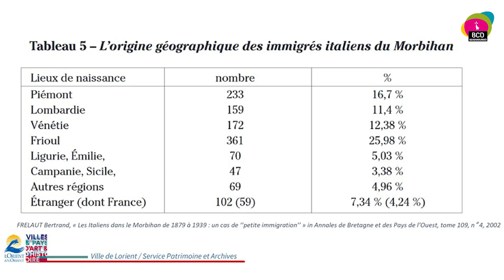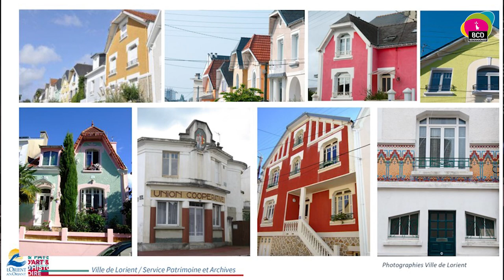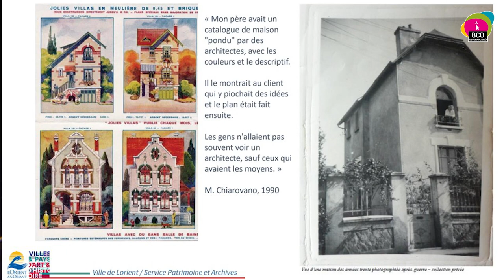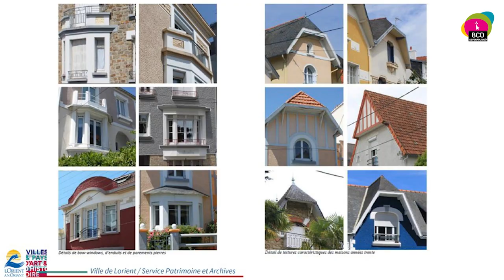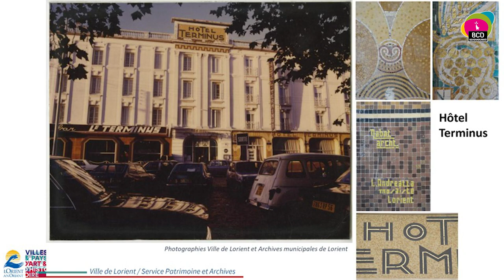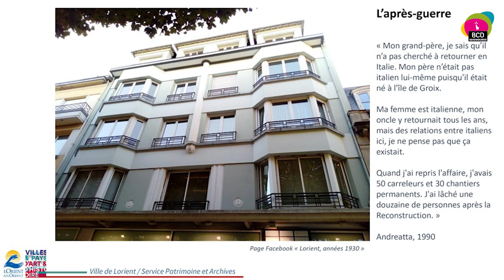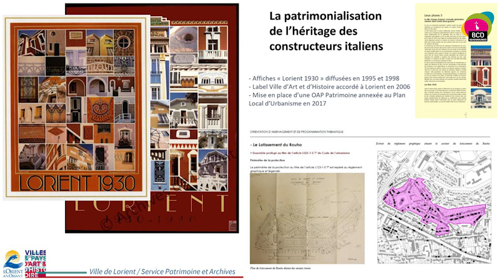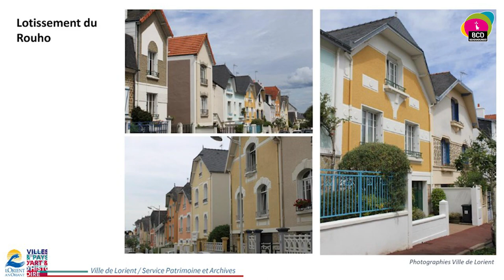Sur les traces des Italiens en Bretagne - Conférence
Conférence proposée le vendredi 7 avril 2023 dans le cadre du cycle de conférences Migrations bretonnes.

La présence des Italiens a été discrète en Bretagne mais a imprimé le patrimoine architectural et marqué la mémoire de l’immigration, notamment dans le Morbihan. À l’occasion de la sortie nationale du film ‘’Interdit aux chiens et aux Italiens’’ , Bretagne Culture Diversité et les médiathèques de Lorient ont décidé de se pencher sur les traces de cette migration méconnue.

Avec Christophe Deutsch-Dumoulin, Animateur de l’architecture et du patrimoine, pour raconter l’influence des bâtisseurs italiens dans l’architecture lorientaise et Soazig Le Hénanff, médiatrice en histoire et patrimoine.

Et Stéphanie Coquillon et Franck Vialle, de l’association Films en Bretagne, qui a accompagné la tournée bretonne du film Interdit aux chiens et aux Italiens, d’Alain Ughetto.

“Migrations bretonnes” est un cycle de rencontres organisées par Bretagne Culture Diversité (BCD) et les médiathèques de Lorient sur l’immigration et l’émigration en Bretagne. Les conférences reviendront sur l’histoire de l’émigration bretonne et de l’immigration en Bretagne, sur les apports extérieurs dont s’est enrichie la culture bretonne au fil du temps comme sur les associations toujours dynamiques de Bretons émigrés dans le monde et sur les parcours des migrants contemporains.